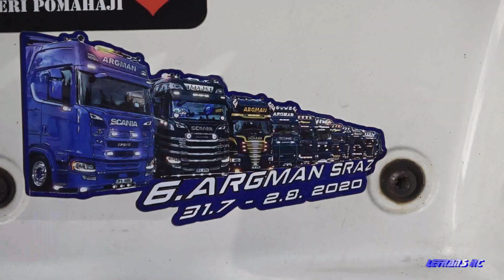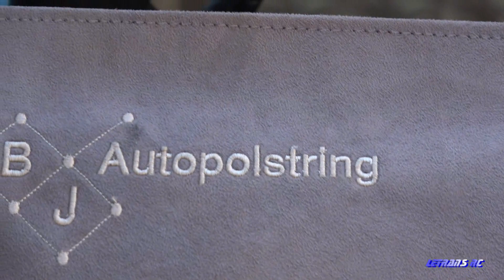6. ARGMAN SRAZ 2020 - Truck show